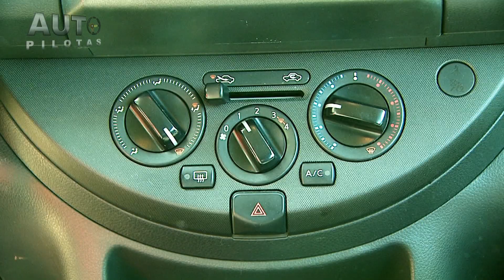Autopilotas 04 29 Nissan Note